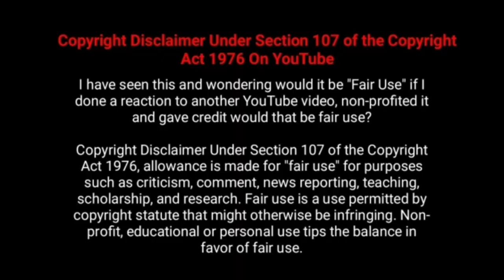Ponniyin Selvan Movie 4th Day Box Office Collection [ PS 1 Fourth Day Box office ]Worldwide | Day 4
Ponniyin Selvan: I / PS 1 Movie  Fourth day Worldwide  Box office Collection Reports

Ponniyin Selvan: I / PS 1  4th Day  Worldwide Box Office Collection

Ponniyin Selvan: I  / PS 1 Day 4  Worldwide Box Office Collection Reports .

PS- 1 Movie 5th Day  / PS -1 Movie Day 5/ PS-1 Movie Fifth Day Worldwide Booking Status and  Business of Box office Collection

Ponniyin Selvan: I  / PS-1   Movie Total day Wise  worldwide box office reports Ponniyin Selvan: I   2022 Tamil,Hindi, Telugu, Kannada  Movie  Worldwide Total Pre release Business  Box office Collection Reports Analysis and Status  - Hit or Flop  Cobra Movie Worldwide Box Office Collection Reports : Ponniyin Selvan: I   Movie Got Excellent Review and Response From Public and Critics.

Ponniyin Selvan 1 Movie Cast :

Vikram as Aditha Karikalan
Aishwarya Rai Bachchan as Nandini , Sara Arjun
Jayam ravi as Arulmozhi Varman & Raja Raja Cholan
Karthi as Vallavaraiyan Vanthiyathevan
Trisha as Kundavai
Aishwarya Lekshmi as Poonguzhali
Sobhita Dhulipala as Vaanathil
prabhu as Periya Vellar  Boothi Vikramakesari
R. Sarathkumar as Periya Pazhuvettaraiyar
Vikram Prabhu as Parthibendra Pallavan
Jayaram as Azhwarkadiyan Nambi
Prakash Raj as Sundara Chola Parantaka Chola II

Directed by : Mani Ratnam
Screenplay by : Elango Kumaravel
Dialogues by : B. Jeyamohan
Produced by : Lyca Productions
Cinematography : Ravi Varman
Edited by : A. Sreekar Prasad
Based on : Ponniyin Selvan Novel by Kalki Krishnamurthy
Release Date : 30 September 2022

பொன்னியின் செல்வன் - 1  தமிழ் படத்தின்   4 ஆம் நாள்  வசூல் உலகம் முழுவதும் -

விக்ரம் = ஆதித்யா கரிகாலன்
ஐஸ்வர்யா ராய் - நந்தினி
ஜெயம் ரவி - அருள் மொழி வர்மன்
கார்த்தி - வந்தியத்தேவன்
திரிஷா - குந்தவை
ஐஸ்வர்யா லட்சுமி - பூங்குழலி
இயக்குனர் - மணிரத்னம்
இசை - ஏ. ஆர்.ரஹ்மான்
கதை : பொன்னியின் செல்வன் நாவல்

Ponniyin Selvan movie Total  collection
Ponniyin Selvan movie Collection
Ponniyin Selvan box office
Ponniyin Selvan movie Day wise box office,
Ponniyin Selvan movie worldwide collection Ponniyin Selvan movie worldwide box office
Ponniyin Selvan  movie Response
Ponniyin Selvan  movie Review
PS 1 Tamil Movie
PS 1 Hindi Movie
PS 1 Telugu Movie
PS 1 Kannada Movie
PS 1 Malayalam Movie .